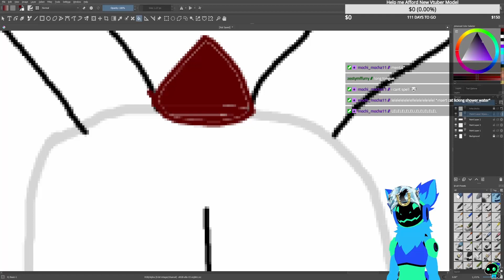D0rryx goes INSANE! (stream clip)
Sorry this lazy, but been caught up with lots of college work and wanna try having times to relax and study. New video coming soon though ^w^